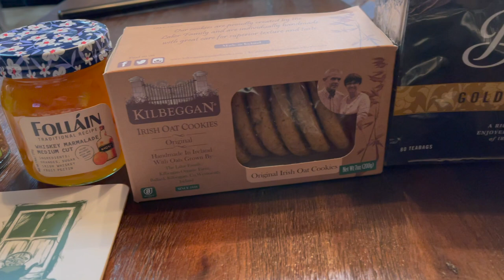Irish Central Box "St Patrick Box"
Beautiful Irish goods, delivered four times a year.

St. Patrick box

This new addition includes everything in the Shamrock and Clover and more, including a beautiful handwoven throw and handcrafted pewter.